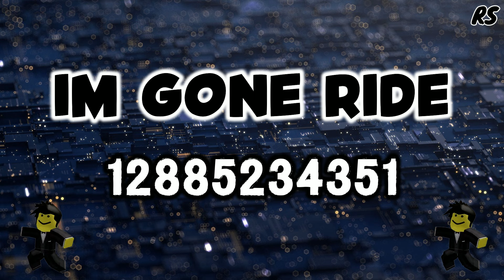100+ NEW ROBLOX MUSIC CODES/ID(S) (DECEMBER 2024) [WORKING CODES]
Hey, Roblox Song Brings You New Working Roblox Music Codes, Roblox Song Id, Roblox ids, roblox id codes, Roblox song codes, Roblox music ID.

0:01 ● 1:10

If Your New Here Then Why Not
If You Don't Know What I Do Already Then Here Is A Thew Things
I Do On My Channel!

Every Day We Bring You A New Video Related To Roblox.
We Make Roblox Music Code/Song IDs ( All Tested, Legit & 100% Working) Of All Popular Songs For You.

 / Roblox song